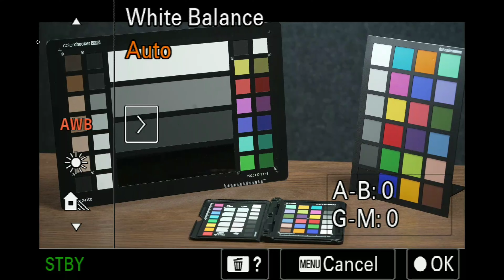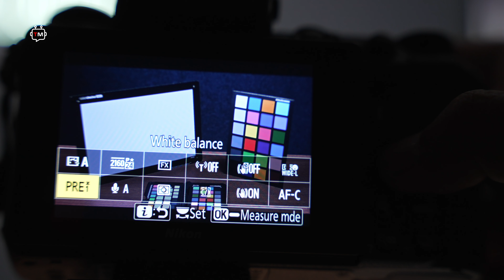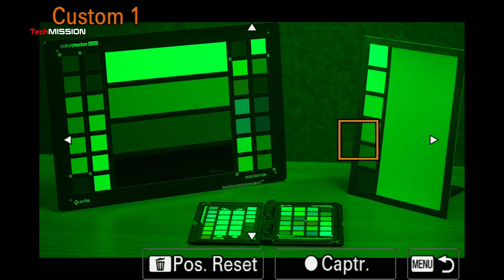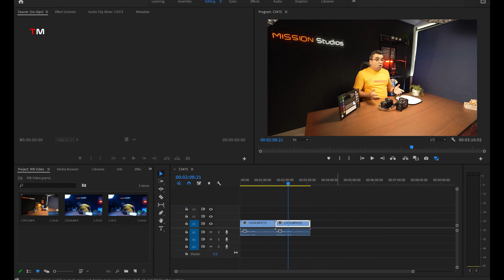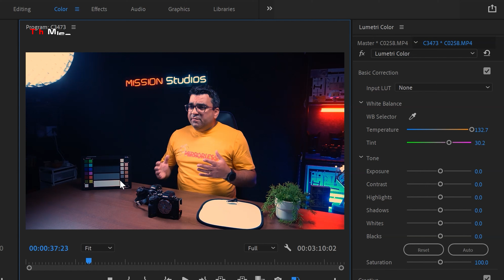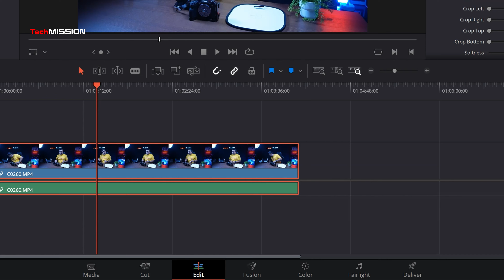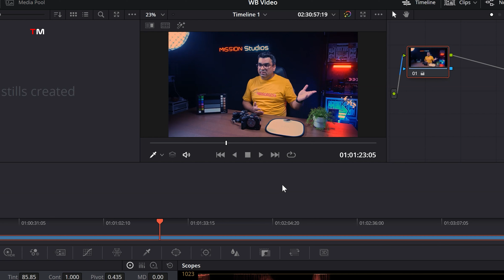تعلم تصوير الفيديو للمبتدئين: الدرس الخامس - توازن الأبيض وضبط اللون في تصوير الفيديو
كيف نحصل على أفضل ألوان في تصوير الفيديو؟
الحل هو عن طريق استخدام توازن الأبيض الصحيح.
نشرح لكم في هذه الحلقة عن ضبط الألوان في تصوير الفيديو وتوازن الأبيض
WHITE BALANCE
كيفية ضبط توزان الأبيض قبل التصوير وكيفية تصحيح الألوان في أدوبي بريميير برو ودافنشي ريزولف.

محتوبات الحلقة:
00:00 مقدمة
02:57 تعريف توازن الأبيض
03:27 مثال عن تأثير توازن الأبيض عالألوان
04:41 شرح الكيلفن
06:21 طرق وخطوات ضبط توازن الأبيض
06:46 الطريقة الأولى: ضبط تلقائي لتوازن الأبيض
07:47 الطريقة الثانية: الاعتماد على الاعدادات المسبقة Presets
08:41 الطريقة الثالثة: استخدام البطاقة الرمادية Grey Card
09:30 مثال استخدام البطاقة الرمادية في كاميرات Nikon
09:56 مثال استخدام البطاقة الرمادية في Sony A74
10:43 امثلة Color checkers أخرى
11:57 تصحيح توازن الأبيض بعد انتهاء التصوير
13:10 تصحيح توازن الأبيض في Adobe Premiere
14:57 تصحيح توازن الأبيض في Davinci Resolve
16:45 الخاتمة

تابعوا باقي حلقات السلسلة:
تعلم تصوير الفيديو للمبتدئين:

كيف تصبح أنفلونسر؟ كيف تصبح يوتيوبر؟